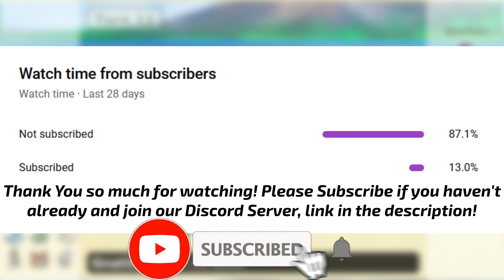FARIGIRAF GETS AN INSTANT +6 SPECIAL ATTACK IN FORTEMONS! POKEMON SCARLET AND VIOLET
Farigiraf with Charge Beam as its Item gets an almost guaranteed +6 in Special Attack when it uses Beat Up! Fortemons allows you to choose a move for your item slot, the rest of your moves will then get the secondary effect of the move in the Item slot, so Farigiraf has a 70% chance to get a Special Attack boost everytime it hits, and since Beat Up hits 6 times, its an almost guaranteed +6!

Music 1: Sunny Park Colosseum - Pokemon Battle Revolution
2: Gateway Colosseum - Pokemon Battle Revolution